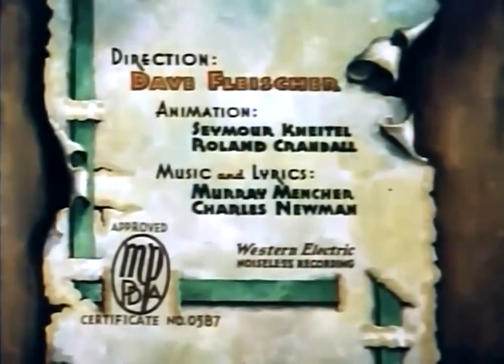HARRY'S MOVIE HOUSE 1936 SOMEWHERE IN DREAMLAND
CARTOONS THAT YOU WON'T SEE ON TV
RARE COLLECTION

HARRY'S HOT ROD GARAGE